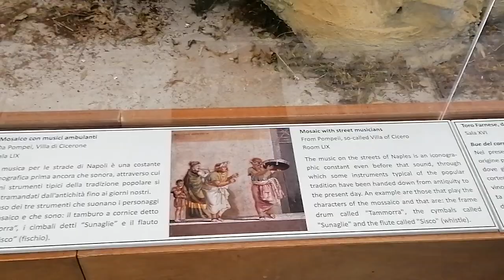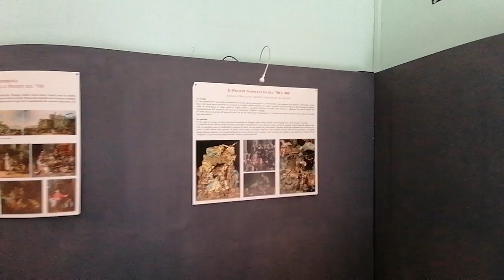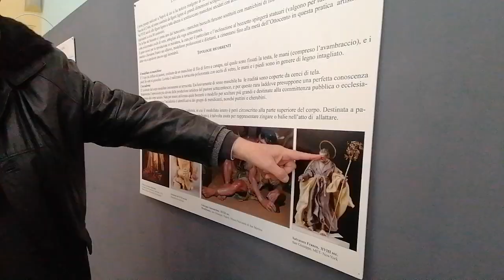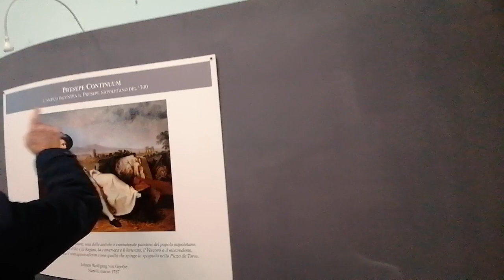Il presepe del MANN alla Società Operaia di Sant Agnello